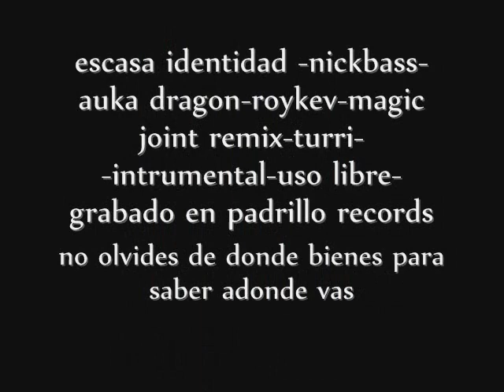escasa identidad -nickbass-magic joint-roykev-auka dragon(padrillo records)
tema-escasa identidad
interpretes-nickbass-auka dragon-roykev-magic joint
instrumental-de uso libre
grabado en padrillo records